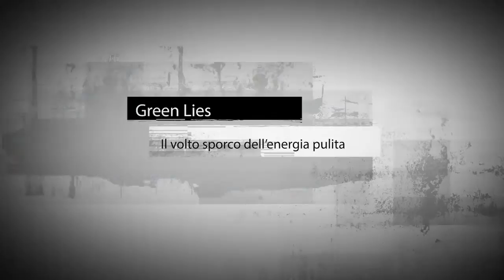SMK Videofactory - [Showreel]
SMK Videofactory - [Showreel 2014]
A Creative Commons Multimedia Production.